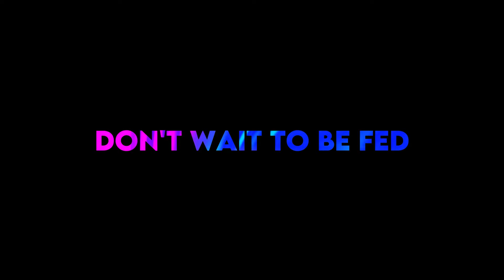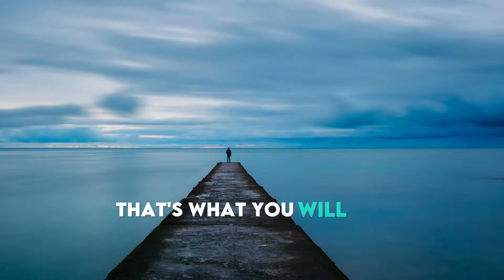Key Insights from 'The Shark and the Goldfish' for Life Transformation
The Shark and the Goldfish: Positive Ways to Thrive During Waves of Change by Jon Gordon
Transform Your Life with 'The Shark and the Goldfish' Key Insights

Want to thrive during waves of change? Let’s learn from this parable about a lost goldfish who found an unlikely mentor - a shark!  Discover the Hidden Wisdom in 'The Shark and the Goldfish'

Picture this: A lost goldfish in a vast ocean, not knowing what to do. It's a bit like life, isn't it? Change is inevitable; it's like the ocean waves – it'll come whether you're ready or not. Our first lesson from "The Shark and the Goldfish" is this: Don't be a goldfish waiting to be fed. Instead, channel your inner shark. Swim out there and seize the opportunities.
The ocean isn't always a friendly place, and life isn't always sunshine and rainbows either. You might be surrounded by negativity, but here's the kicker: it all comes down to the power of belief. Positive beliefs lead to positive actions. Choose faith over fear and believe in a brighter future. That's how you stay afloat in rough waters.  The Eye-Opening Secrets Revealed in 'The Shark and the Goldfish'
You've got to think big! There's more than enough for everyone, including you. Our mentor shark wouldn't settle for just any meal; it aimed high. So, don't stop searching for food. Work harder, and keep searching for better opportunities. Know what you want and focus your efforts on getting it.
Sharks don't just see challenges; they see opportunities. They focus on the feast, not the famine. In your life, you'll face challenges, but these are opportunities in disguise. Remember, it's not about what happens to you; it's about how you react to it. Unlocking Success: Learn from 'The Shark and the Goldfish'
So, there you have it, don't wait to be fed like a goldfish; become the shark in your life. Embrace change, stay positive, think big, and focus on opportunities. It's all about believing in yourself and your potential. If a goldfish can learn these lessons, so can we all!  Hope you enjoyed Unveiling the Surprising Lessons of 'The Shark and the Goldfish'

Remember, you're not just a fish in the sea of life; you're the shark that navigates it. Until next time, keep thriving in the waves of change!